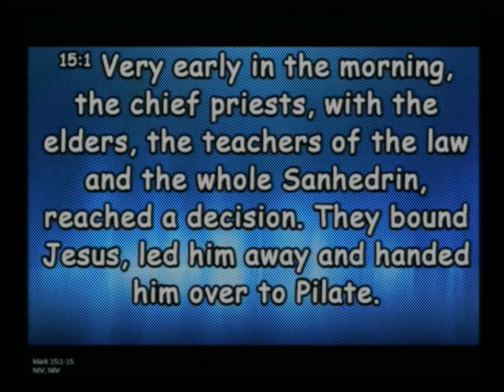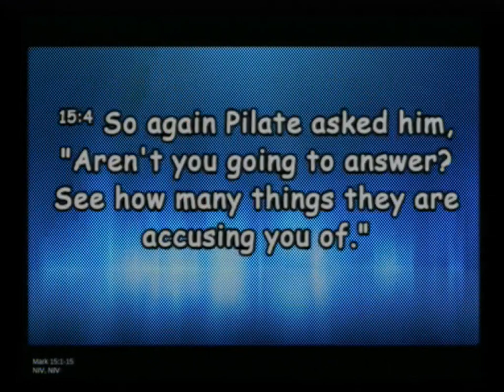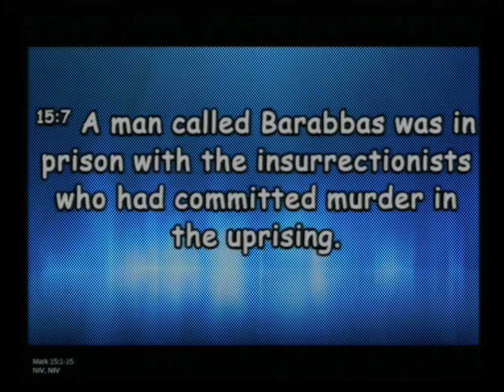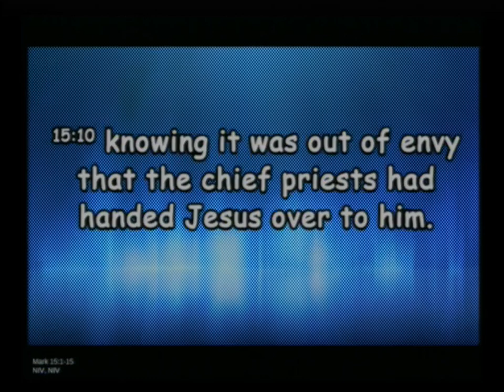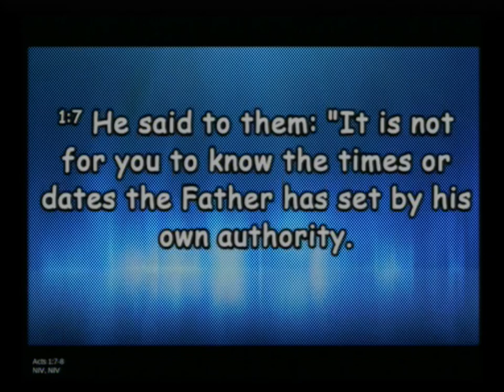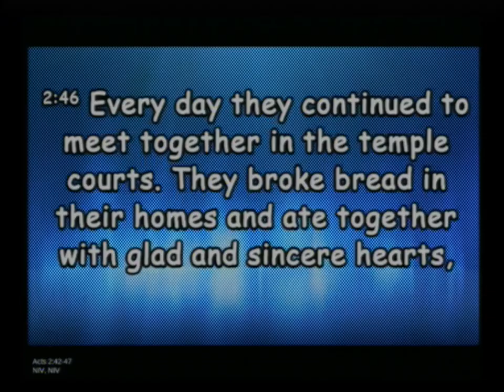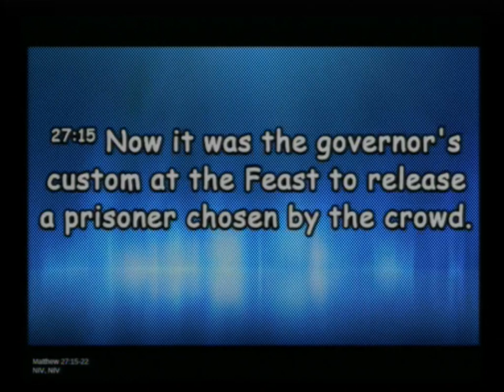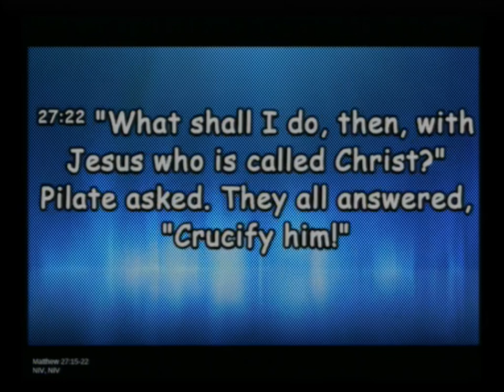20200126 Who Would You Choose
Sunday Service, Sermon - Who Would You Choose